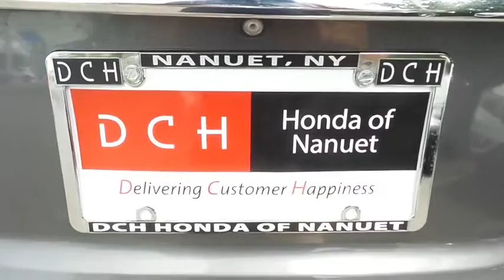2014 Honda CR-V Nanuet NY NB044668B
2014 Honda CR-V AWD 5dr EX